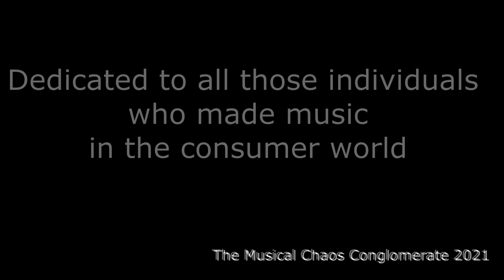Heliosphere at the Mall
My first Jazz composition, with a dedication to all those brave musical souls who have braved the consumer mall crowds...